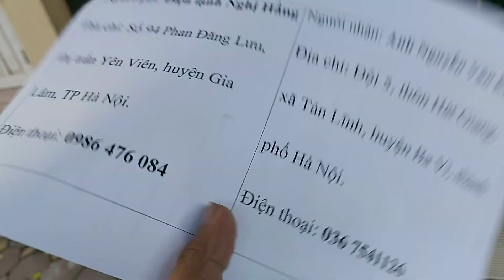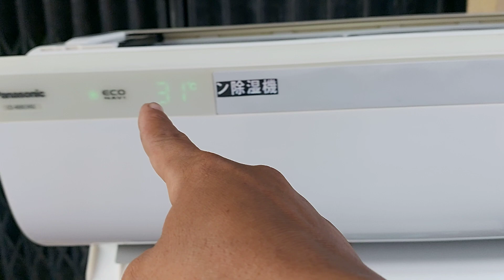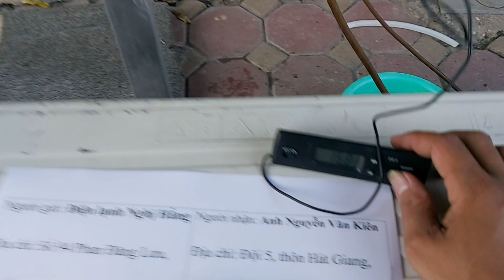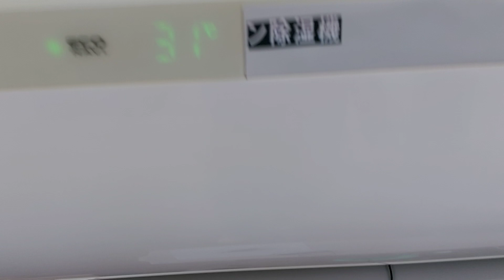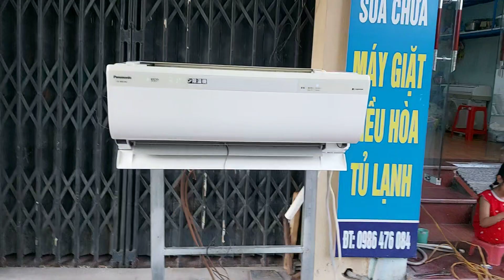Cảm ơn cô bác a chị em đã tin tưởng ủng hộ cho em.0986476084